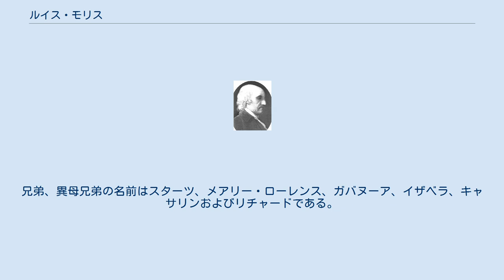ルイス・モリス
ルイス・モリス ルイス・モリス（英:Lewis Morris、1726年4月8日-1798年1月22日）は、アメリカ合衆国ニューヨークのモリサニア出身の土地所有者であり、開発者である。
アメリカ独立戦争中の大陸会議にはニューヨーク選出の代議員として出席しアメリカ独立宣言に署名した。
 モリスはルイスと名付けられた者では3番目であり、モリサニアの家族領地で生まれた。
父の名もルイス・モリス、母はカトリンチェあるいはキャサリン・（スターツ）・モリスであった。
曾祖父のリチャード（1672年没）は1648年のイングランド内戦でオリバー・クロムウェル軍に加わった後でバルバドスを経てニューヨークに移民してきた。
ブロンクスに最初の土地を購入し、これがモリサニア荘園の基礎となった。
リチャードとその若い妻が死んだとき、やはりルイスという名前の幼い息子が残された。
このときやはりバルバドスからリチャードの兄弟のルイス・モリス大佐がやってきて、故人に属しており今は幼い甥のものとなった領地の経営を助けた。
最終的に幼かったルイス・モリス (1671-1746)は、子供が無かった叔父とその妻が亡くなったときに父の資産を継承した。
このルイスがイザベラという女性と結婚し、領地を拡げて特許を得、さらにニュージャージー植民地の知事にもなった。
 ルイス・モリスは父が1762年に死んだときに領地の大半を相続した。
ニューヨークの著名な土地所有者として1760年には植民地の海事裁判所判事に指名された。
アメリカ独立戦争が近付いてくると、1774年にこの職を辞した。
1769年には植民地議会議員に選ばれていた。
 独立の動きが活発になり、モリスはニューヨーク邦議会（革命議会）の議員を1775年から1777年まで務めた。
この議会が同じ期間大陸会議の代議員としてモリスを送り出した。
 大陸会議では独立の活動的支持者となり、1776年にアメリカ独立宣言に署名した。
モリスの兄弟が反乱軍の文書に署名した後にくる影響を警告したとき、モリスは「いまいましい影響だ。私にはペンをくれ」と言った。
 ルイスは1777年にニューヨークに戻り、1778年から1781年と1783年から1790年までニューヨーク邦議会上院議員を務めた。
異母弟のガバヌーア・モリスは下院議員に名を連ねた。
1788年にニューヨーク邦がアメリカ合衆国憲法批准会議を開いたとき、その代議員となった。
 アメリカ独立戦争中にイギリス軍がニューヨークを占領しモリスの領地は略奪され燃やされていたので、戦後は領地を立て直す必要があった。
1790年、モリサニアに隣接するサウス・ブロンクス地区の一部をアメリカ合衆国の首都の用地として提供した。
モリスはこの領地で死に、ブロンクスにあるセントアン聖公会教会の家族墓地に葬られている。
 祖父のルイスとイザベラには多くの子供があった。
父のルイス・モリス・ジュニアはキャサリン・スターツおよびサラ・ガバヌーアと結婚した。
ルイス・ジュニアは二人の妻との間に7人の子供ができ、本稿のルイス・モリスは3番目の子である。
兄弟、異母兄弟の名前はスターツ、メアリー・ローレンス、ガバヌーア、イザベラ、キャサリンおよびリチャードである。